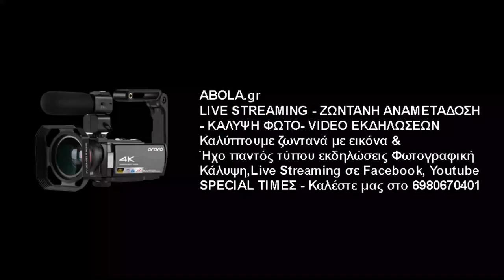Γιάννης Δολαψάκης Α.Ο. Άγιου Νικολάου Κρήτης